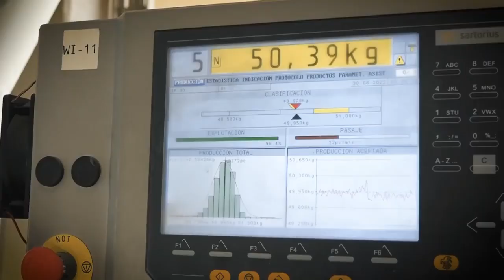Hay 357 casos de dengue en Cochabamba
Hay 357 casos de dengue en Cochabamba. Autoridades, en alerta.